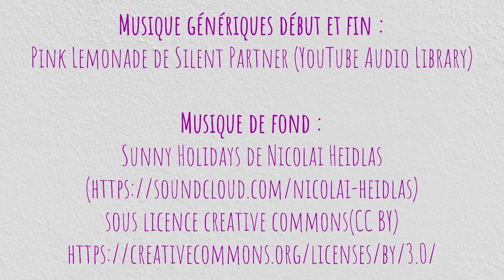[SOINS] Gommage et masque Peaux Sensibles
Bonjour! Bonjour!
On nettoie notre peau sensible,en profondeur, avec un gommage tout doux, que l'on peut utiliser pour tout type de peau.
Gommage à l'argile blanche

On hydrate ensuite notre peau avec un masque nutrition éclat :

Notre peau est propre, douce, hydratée, nourrie, apaisée ! Une vraie peau de bébé!

Des bisous !
Séverine

Où me trouver?

et recevez un bon de réduction de 5€.

et recevez 3€ de réduction sur votre commande.

Inscrivez-vous sur le site de Beauté Privée! Je fais de belles affaires sur ce site !